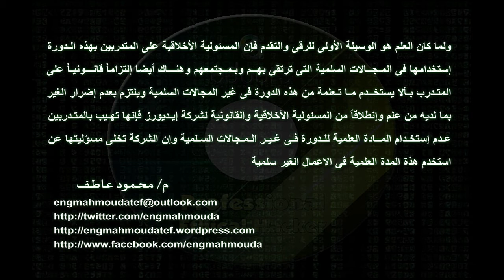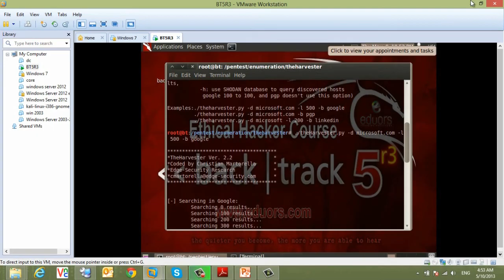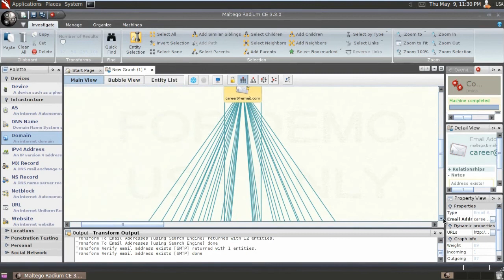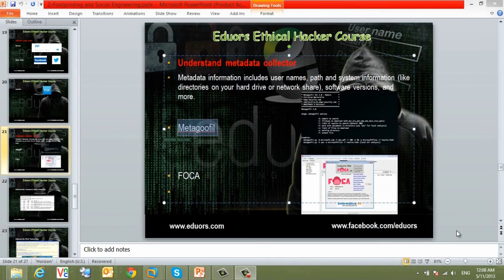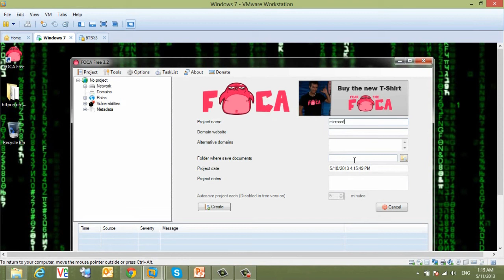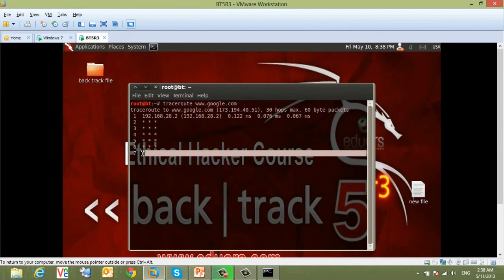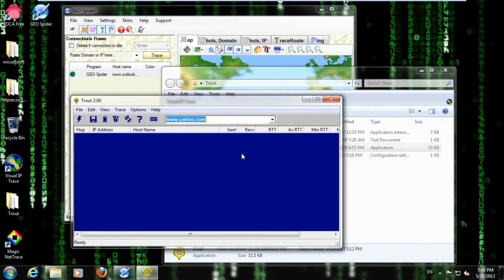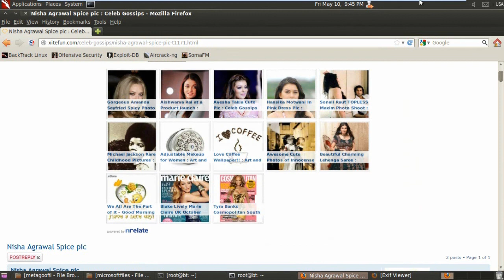2- Footprinting and Reconnaissance part3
ENG: Mahmoud Atef
MCP-MCSA2003-MCSE2003-MCTS-MCITP SERVER ADMINISTRATOR-MCITP ENTERPRISE ADMINISTRATOR-MCTS(EXCHNAGE-SHAREPOINT)-MCSA2012-MCSE PRIVATE CLOUD -CCNA - CEH (V6-V7) - VCA (cloud - datacenter)-MCT-ECI